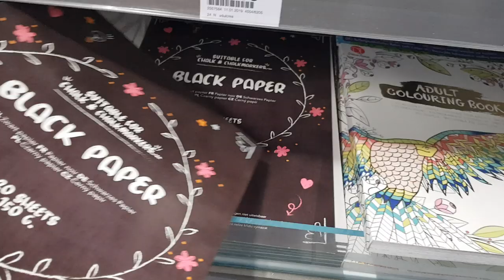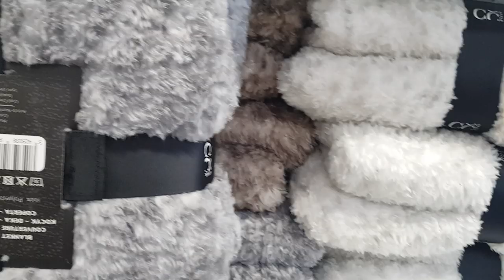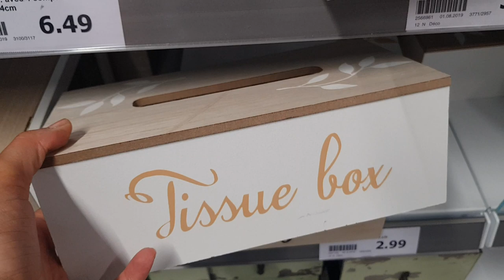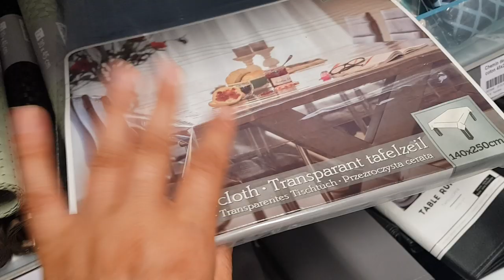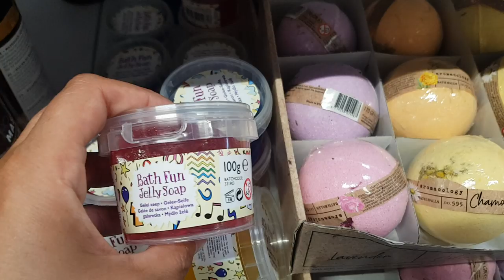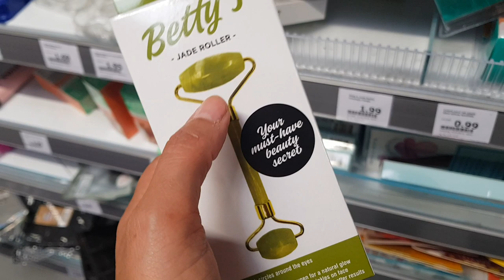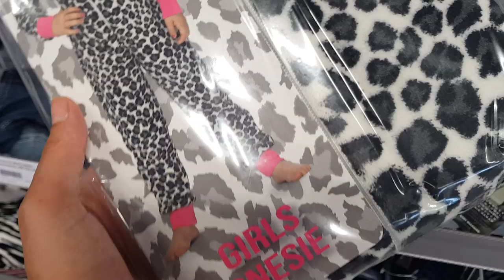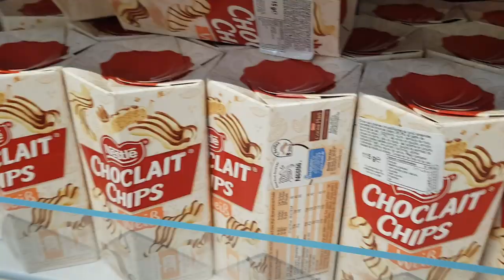ARRIVAGE ACTION - 10 AOÛT 2019